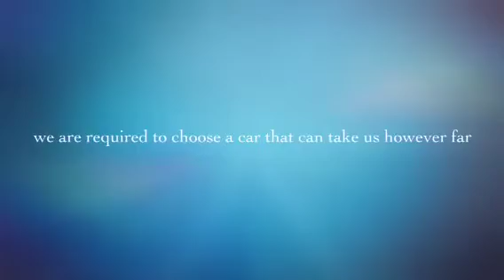auto amigo 4r spot 1 a1 xxxx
Hyhyy